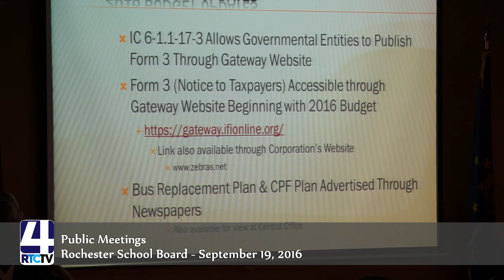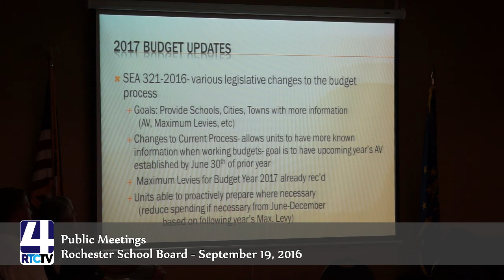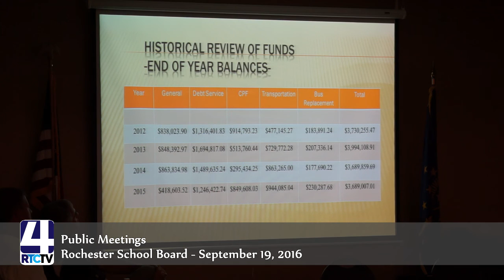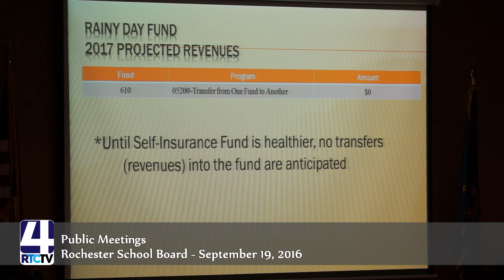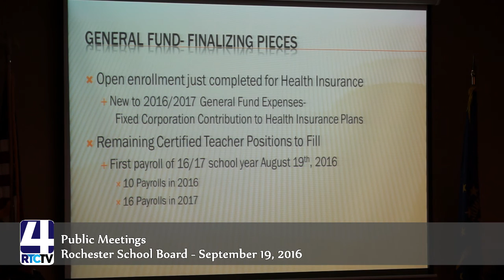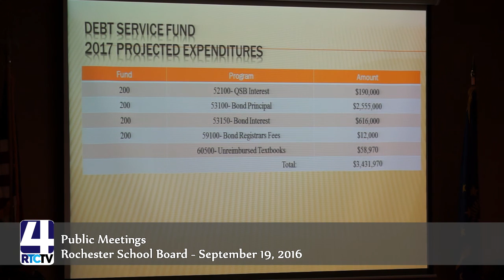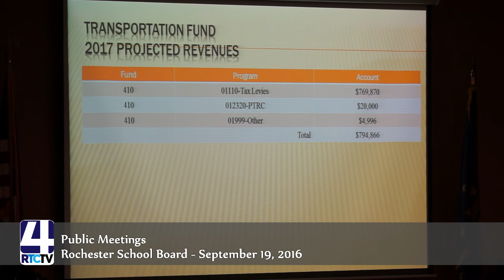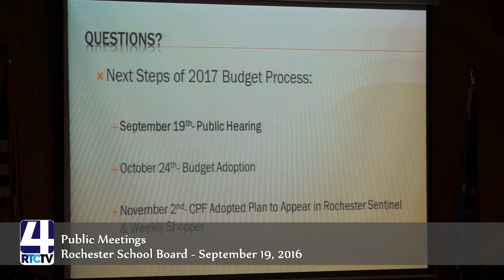PM RCSC School Board 9 19 16